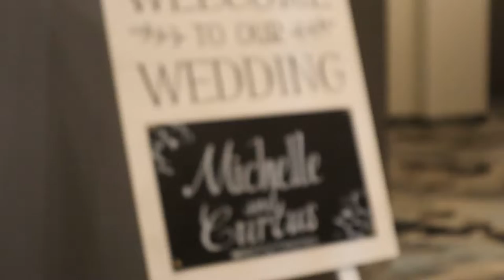Michelle & Curtus Wedding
Hair stylist Kelsie from @salonhazeregina
MUA's Marissa @bladesandblush.sk & Danielle @vividbeauty.yqr
Wedding dress @newline.fashions
Groom's attire @colinobrianofficial
Wedding venue @atlashotelregina
DJ @vdjdusty
Wedding planner @queencityevents_
Florist & decor @creativetouchwd
Photographer @LCJ Photography